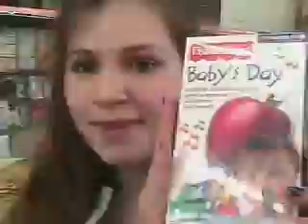TEACHER WORKSHOP!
OUR THREE HOUR JOURNEY THROUGH TIME!!!